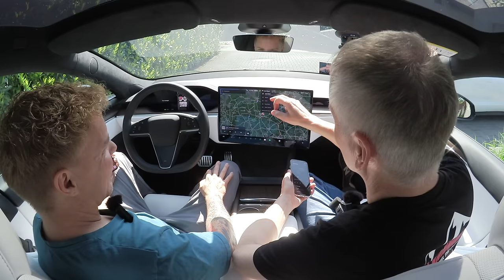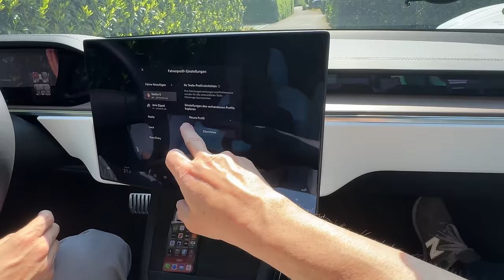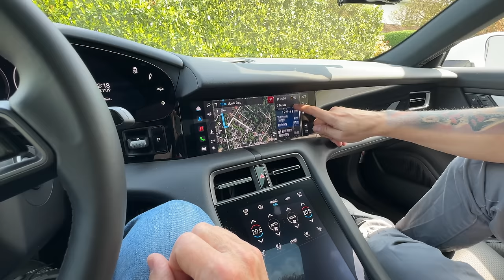Autotausch - Eine Woche Porsche Taycan statt Tesla Model S - Teil 1 - Onboarding ohne Fanboy-Brille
Ich tausche mein Tesla Model S Longrange für eine Woche gegen einen Porsche Taycan. Wie komme ich mit dem Taycan zurecht? Was werde ich vermissen? Und findet Stefan, der statt seines Porsches nun eine Woche Model S fahren muss, den Tesla vielleicht sogar geiler?
Wie einfach gestaltet sich eigentlich so ein temporärer Beseitzerwechsel bei den beiden Autos? Das schauen wir uns heute mal als erstes an und dann geht es für mich in das Abenteuer Porsche Taycan und für Stefan in das Wagnis Tesla. Es sind sind spannende Ergebnisse zu erwarten.

Das Video von Stefan, wo er über die Erfahrungen mit dem Model S berichtet, findet ihr zeitgleich auf seinem Kanal @Schwunkvoll

Maingau Autostrom:
Du bist auf der Suche nach einer flexiblen Ladelösung für Dein Elektroauto? Dann bist Du bei Maingau richtig